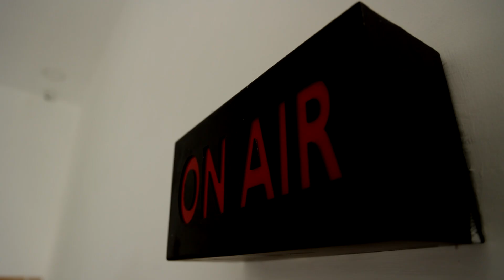சரிவை சந்திக்கிறதா அதானி சாம்ராஜ்ஜியம்?